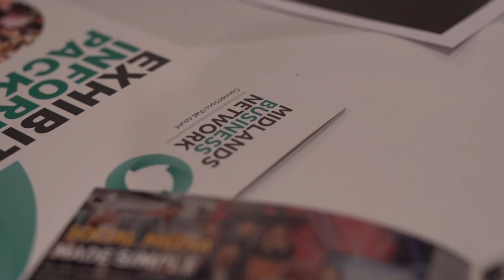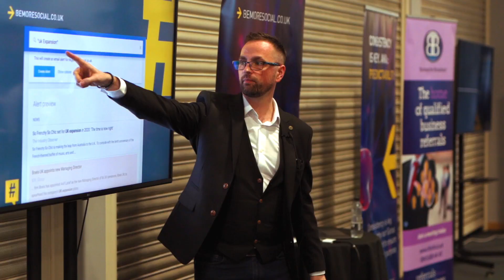FACEBOOK... I'VE BEEN SAYING THIS FOR YEARS!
Facebook released their festive marketing pack and it's exactly what I've been preaching for the last 10 years!! This is a huge 'I told you so!' moment!

Chapters:
0:00 - Introduction - Facebook, I knew it!
0:45 - 4 Key Areas to Connect With Your Audience
0:56 - Community and Connection with Your Audience
1:36 - Tools to build a community
2:00 - Facebook said to Entertain and Engage Your Audience
3:05 - Anticipation & Occasion within the Algorithm
3:56 - How To Build Anticipation With Your Audience
4:26 - The 3 Stages of a Buyer Journey
4:56 - Inspiration & Spontenaity For Your Audience
6:04 - How it Works on these Social Media Platforms
6:30 - How Important Your Landing Page is...
7:22 - Consider Your Social Media Broadcast
8:06 - What To Do Once You Have Found Your Theme

Rik Courtney is the founder of Be More Social, an award-winning social media marketing and communications agency. An entrepreneur by trade, knowing everything there is to know about marketing and building a business online.

Today, he has successfully set up franchises across the country as he aims to help the 1% of the 5.9 million businesses in the UK. In a couple of years, he seeks to take Be More Social globally.

In addition to this, Rik is the CEO of the Be More Group, which covers industries from health and fitness, weight loss, business growth and creativity - a true reflection of Rik himself. The Be More Group offers a diverse array of accountability solutions born from the many years of experience Rik has had in business.